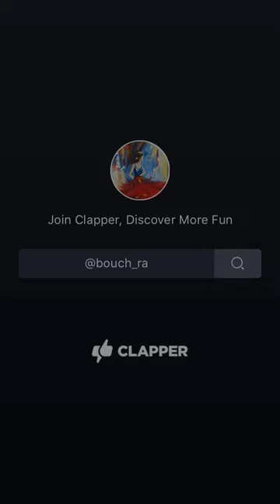shark hunting ,but ima stand here and wait to be bit...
my corky was lost for a day, well I thought anyway he was found!! WITH A NEW FRIEND.